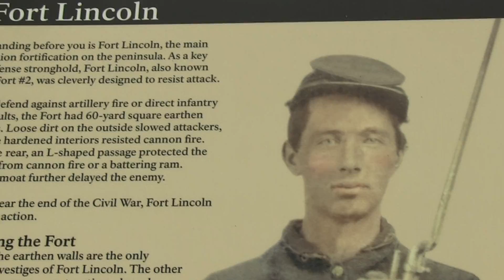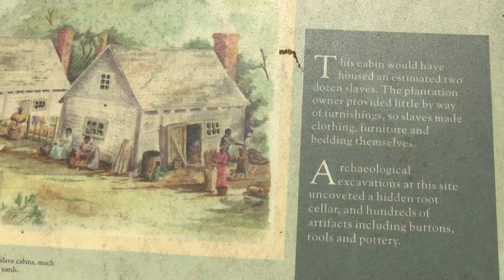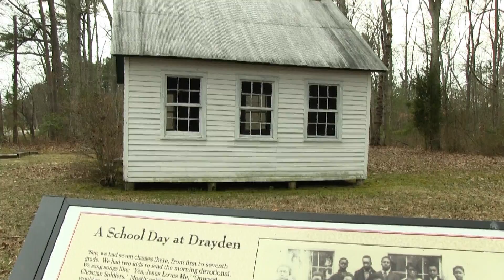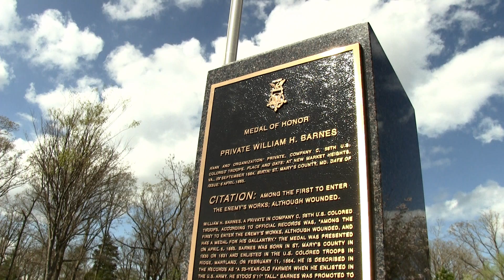African American Heritage Sites Throughout St Mary's County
An Independent study I did this semester for my college. Courtesy of the Anthropology department, the UCAC, and the Saint Mary's County Tourism Board.